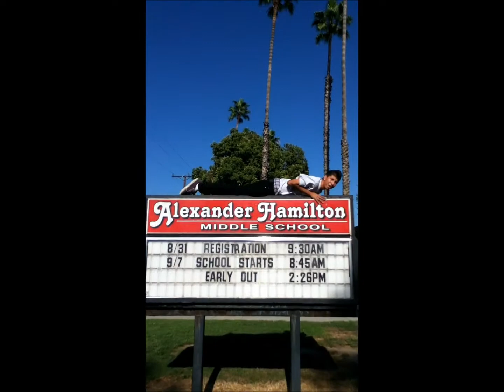planking in LONG BEACH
PLANK pro